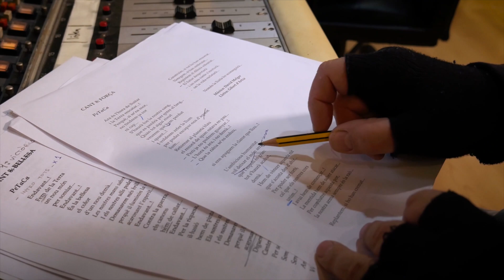La veu de la Terra - Els Autors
Material educatiu del Camp d'Aprenentatge Pau Casals del Departament d'educació amb la col·laboració del Petit Taller de Cançons on David Melgar, compositor del grup i Gibert d'Artze, lletrista del grup ens expliquen de que parla la cantata La Veu de la Terra, com l'han creat i que explica cada cançó.